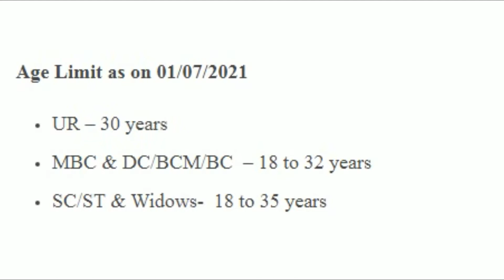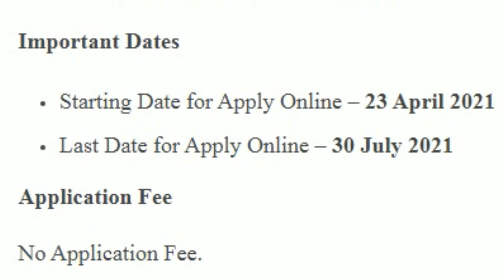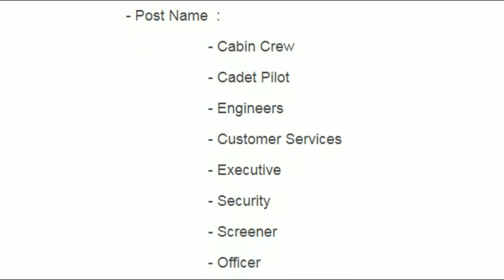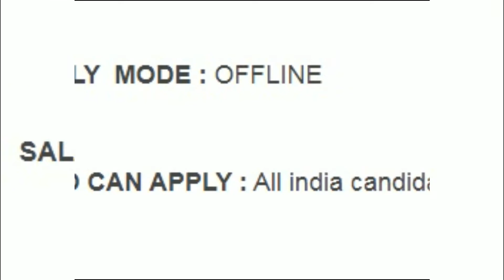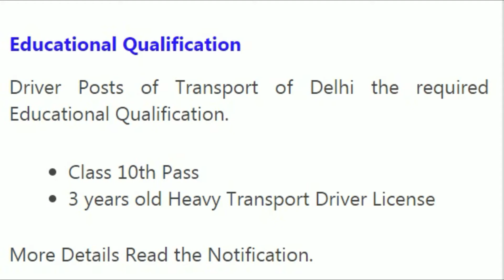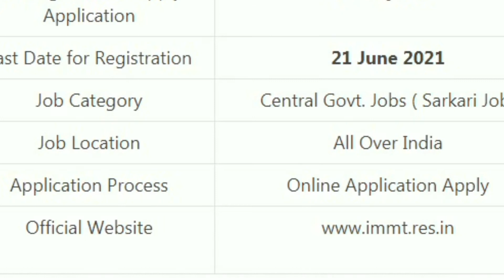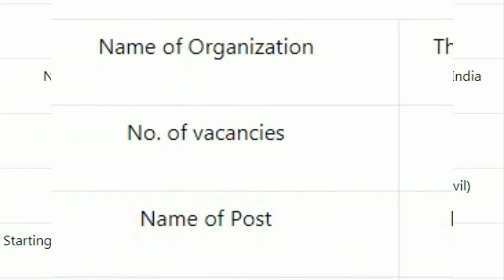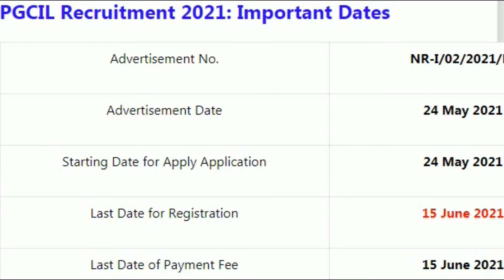HIGHCOURT RECRUITMENT 2021 HIGHCOURT हाइकोर्ट भर्ती SARKARI NAUKRI 8 TH 10TH 12TH PASS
HIGHCOURT RECRUITMENT 2021 हाइकोर्ट भर्ती आवेदन यहाँ से करे = SARKARI NAUKRI 8 TH 10TH 12TH PASS CLICK HERE FOR OFFICIAL
👉 Job Information Details :
About: DAILY NAUKRI POSTS is a YouTube Channel & job information website, where you will find educational & govt jobs informational videos in Hindi.